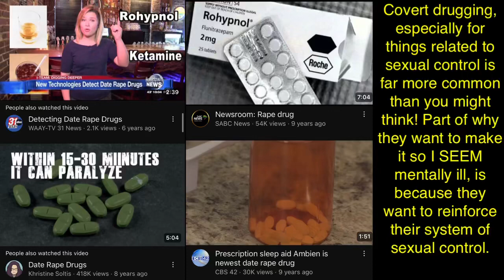My story part 31